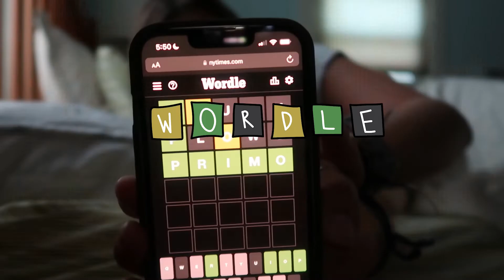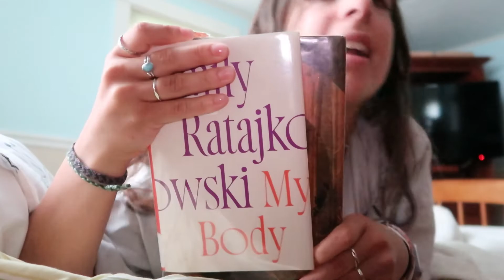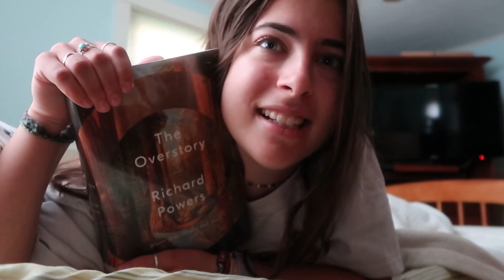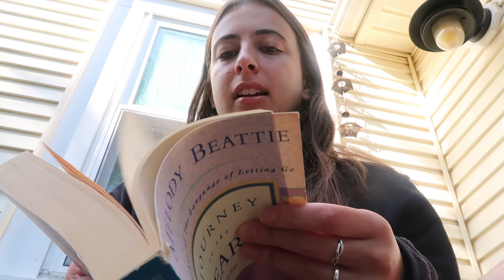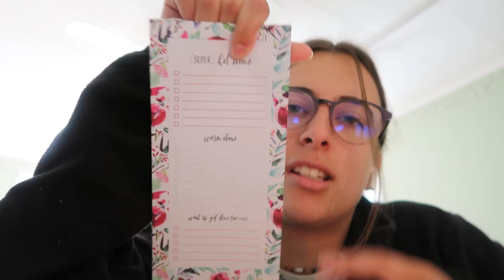summer morning routine // work from home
hi friends! today's video is a little realistic work from home morning routine! i'm going to be posting again this summer so let me know what kind of videos you want to see from me!

xoxo,
maya :)

✰MUSIC USED✰
(in order of appearance)

✰FAQS✰

what do you edit your videos on? Adobe Premiere